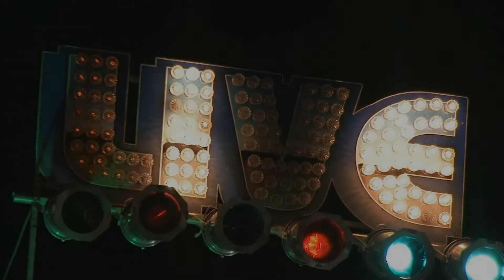Butch Trucks & The Freight Train Band Live @ The Bull Run 8-7-16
Heather Gillis, Butch Trucks, Bruce Katz, Vaylor Trucks, Ben Sparaco, Berry Duane Oakley, Garrett Dawson